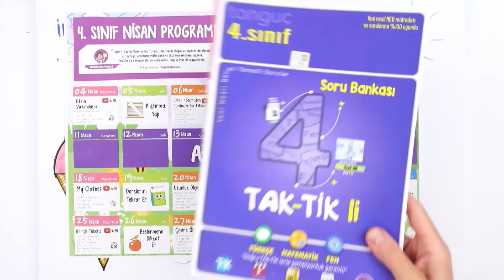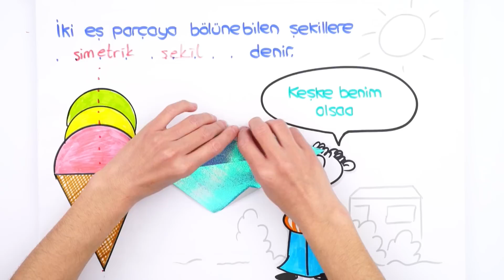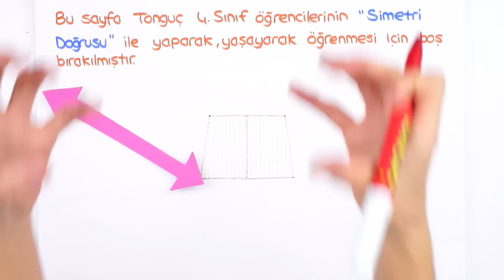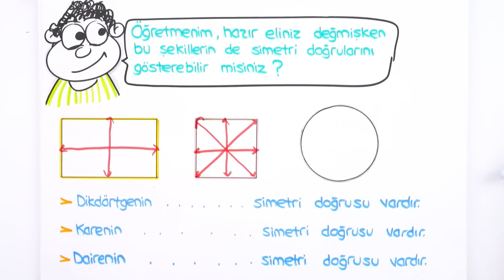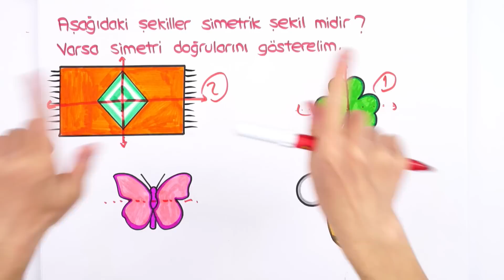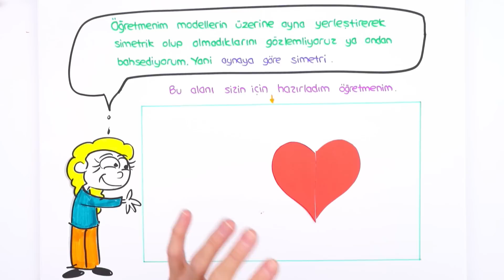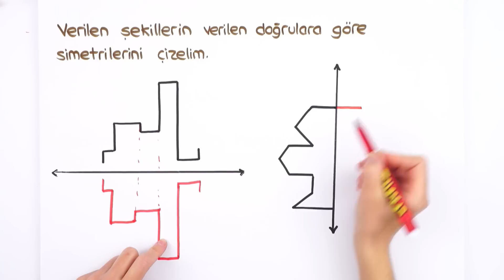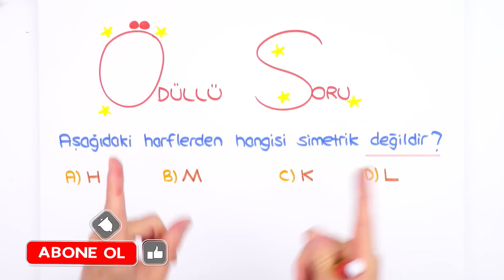4. Sınıf Matematik: Simetri #2022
✨Dönem boyunca; canlı yayınlar, konu anlatımları ve rehberlik videolarıyla, Tonguç yanında! 🥰 Bugünkü dersimiz Matematik in önemli konularından "Simetri" . Hazırsan başlıyoruz! 😎

🚀Günün Ödevi;
0'dan 4'e ➡ Syf. 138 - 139
Taktikli Tüm Dersler ➡ M27
Tüm Dersler Zoru Bankası ➡ M23